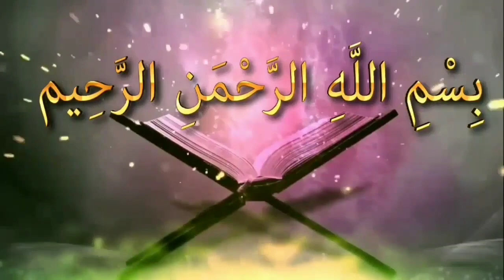শবেবরাতের নামে ভ্রান্তির শিকার উম্মাতে মুহাম্মাদীᴴᴰ┇by শায়খ হাসিবুর রহমান বুখারী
শবেবরাতের নামে ভ্রান্তির শিকার উম্মাতে মুহাম্মাদীᴴᴰ┇

In the name of Shabbirat, the mischief of the Ummah in the Umma

Sabebarater name bhrantir sikar ummate Muhammad

👋 yeamul islam 👋